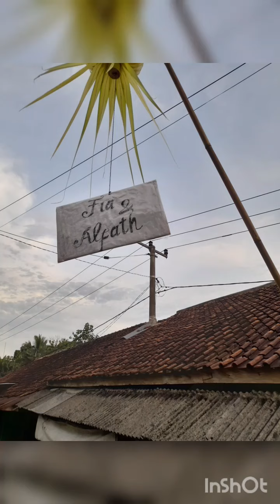Happy Wedding Fia & Alfath 18 Maret 2022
Created by @SURYAPangkapi